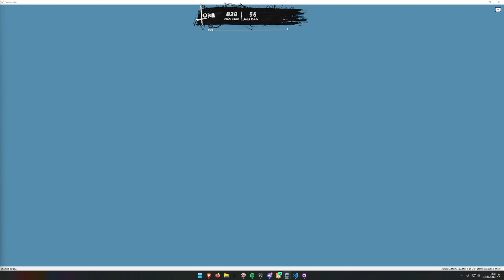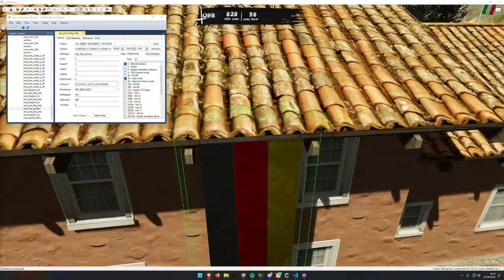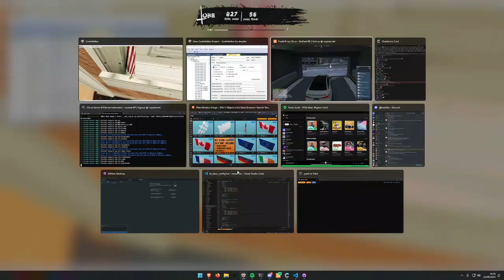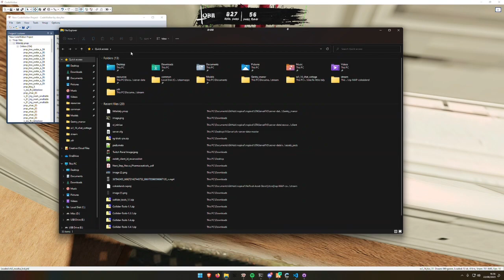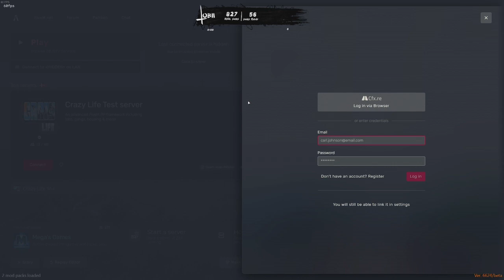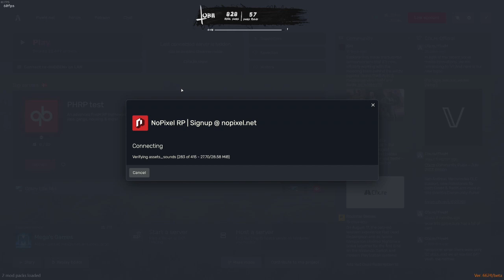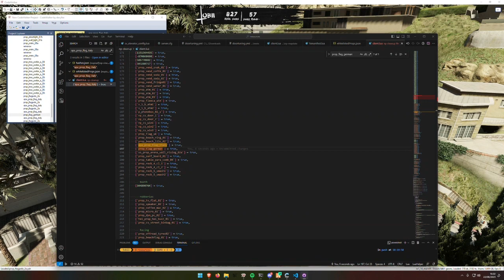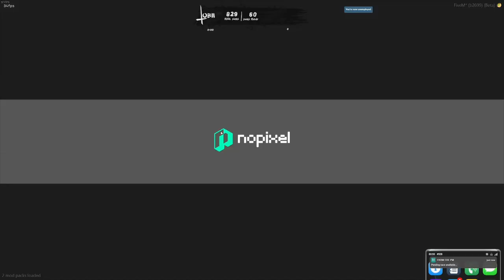Michael | Aug 22, 2023 5/8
This is not the full VOD. Go check out Tobii’s Twitch channel to watch variety.